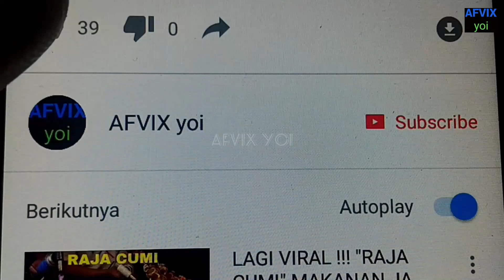cara membuat pesawat tempur dari lego, lego city, how to make a air fighter from lego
Lego
bongkar pasang
mainan bongkar pasang
bongkar pasang Lego
bongkar pasang mobil mainan
bongkar pasang lego
Lego Batman
Lego city
Mainan mobil
Mainan anak
mobil balap
mainan mobil mobilan
mobil
tamiya
mainan
mainan anak
mainan anak anak
mainan anak-anak
mainan mobilan